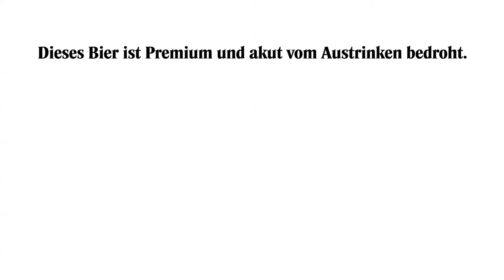Schwarzbräu Kinowerbung - Vom Austrinken bedroht!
Einer unserer aktuellen Kinospots!

So lecker, dass es vom Austrinken bedroht ist!

Premiun und Prost!